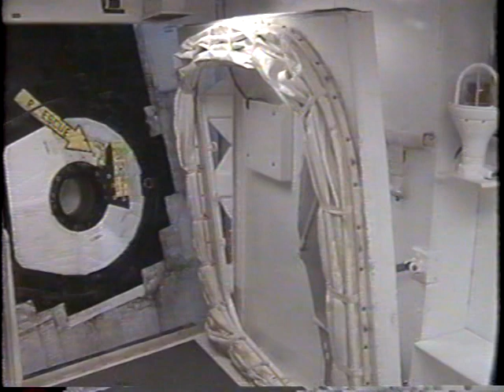STS-103 T-9 Minutes Night Launch